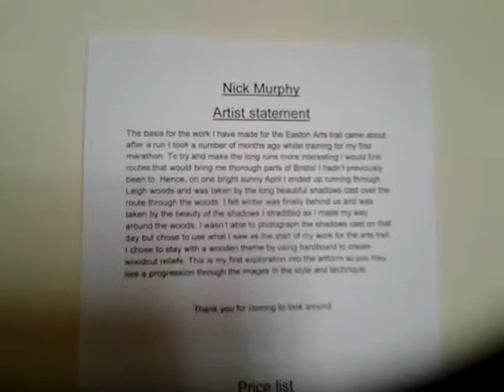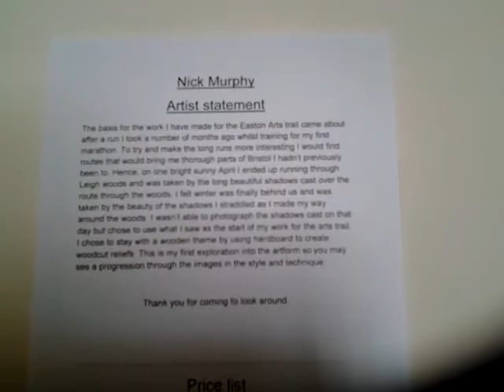Oak tree music E.A.T Nick Murphy Cromer rd